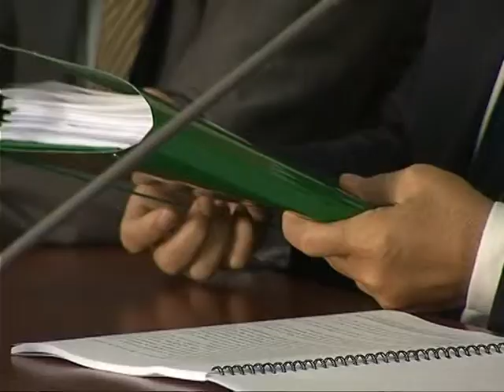SUBASHI SQARON SHKELJET E ÇEFES DHE LELÇAJT, “MOREN KOMPETENCA QE NUK U TAKONIN” LAJM